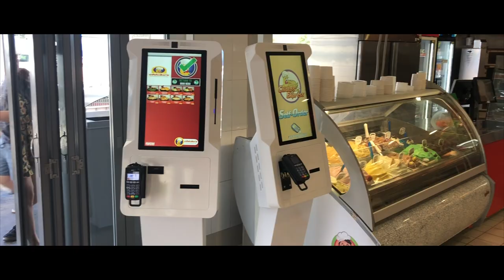Kiosk Social Media Short